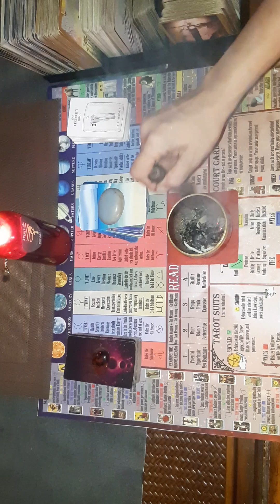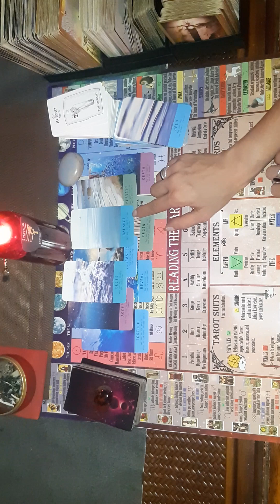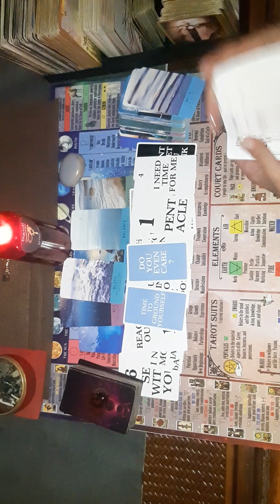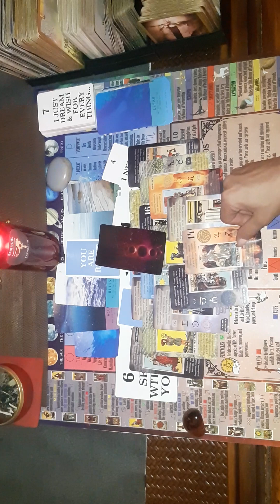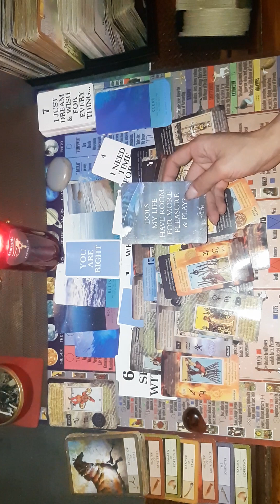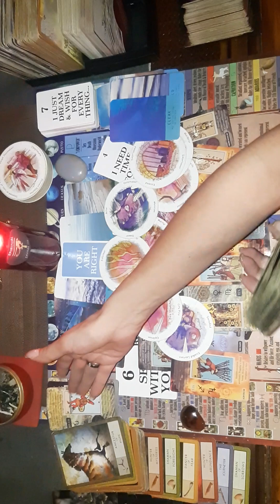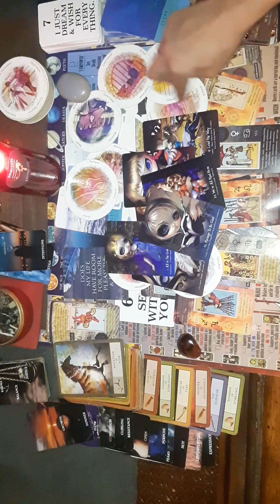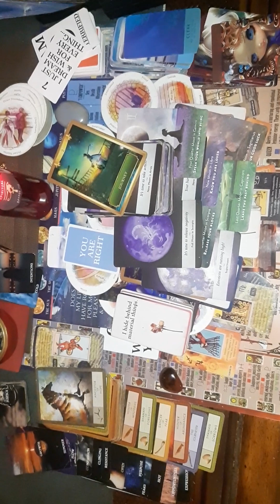Someone Is 'Rolling In The DEEP!'🙏🏾 Feelings Are Running High🌕 learning to Speak ur world into being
May U Pursue what lights u up! ♥️ Sending u all my love & respect! xoxo IF YOU KNOW TO THE CHANNEL WELCOME TO THE FAMILY!!!